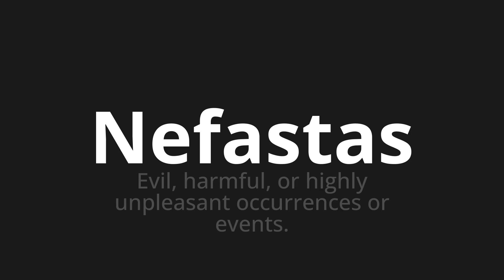How to pronounce Nefastas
Master the Pronunciation of 'Nefastas Which means nefastas' - which means : Evil, Harmful, or Highly unpleasant Occurrences or Events. 📝 with @PronunciationSpanish 🎓🗣️ - [Your Guide to Spanish]

Learn to pronounce 'Nefastas' perfectly in Spanish with our easy and engaging tutorial by @PronunciationSpanish! 📖📽️ In this comprehensive video, we provide you with native speaker examples 🗣️👂 and phonetic breakdowns 🎵 to ensure you get the pronunciation just right.

How to say Nefarious in Spanish